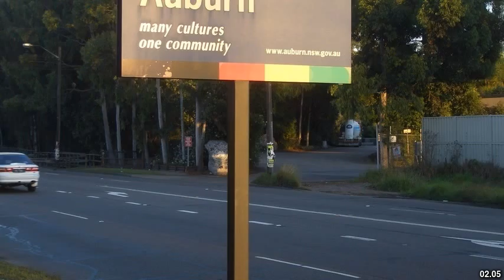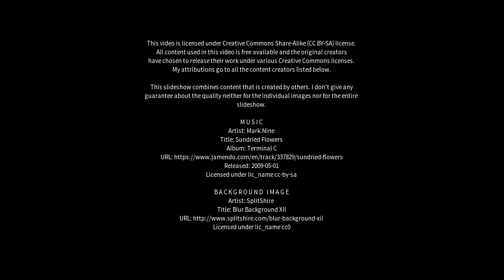Best places to visit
Best places to visit - Coonamble (Australia) Best places to visit - Slideshows from all over the world - City trips, nature pictures, etc.